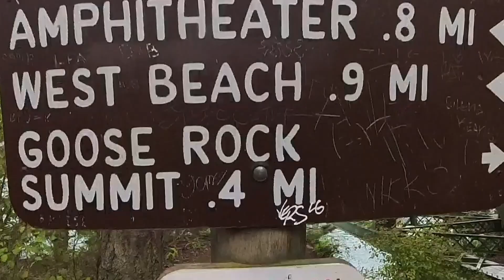Whidbey Island, Washington - Deception's Pass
This is our day 1 in Washington. We decided to visit Deception's Pass for the amazing views. We have to get on a ferry with our Porsche and then drive to the Pass. It was such a beautiful place. Join us on our adventure!!

Song By Arlie - Beach Day